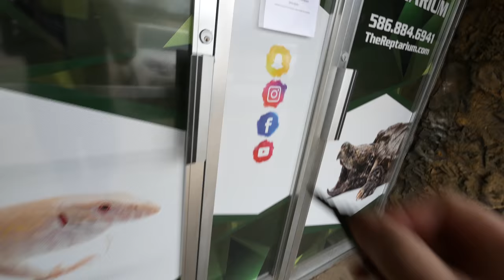ERIC GETS A NASTY SNAKE BITE JUST TO EARN A BEEF STICK!!! | BRIAN BARCZYK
Wow! Loves To Nip, my Carpet Python, gives Eric a gnarly snake bite!

↑↑↑↑↑↑FOLLOW NOAH↑↑↑↑↑↑